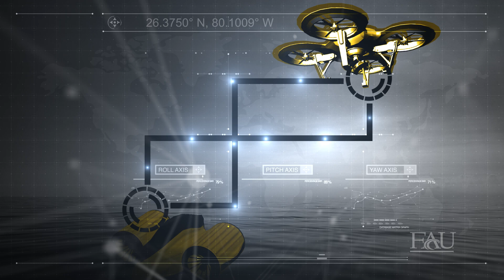Dimitris Pados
Dimitris Pados, Ph.D.
Professor, Department of Computer and Electrical Engineering and Computer Science
Charles E. Schmidt Eminent Scholar in Engineering and Computer Science
I-SENSE Fellow

Machines will soon speak to each other, making their own decisions in real-time based on their environment…without any human intervention. Autonomous machine-to-machine communication will drive the next industrial revolution, combining our physical, digital and biological worlds…and Florida Atlantic University is providing the infrastructure for this new autonomous communications system.